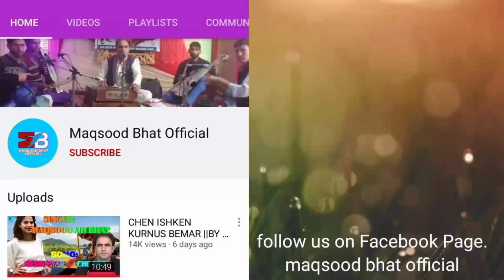CHUL HAA MA ROSHA ROSHA WALO ||BY MAQSOOD AH BHAT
SONG: CHUL HAA MA ROSHA ROSHA walo maan posha madno chul haa MA
Composer : maqsood Ahmad bhat
Singer:maqsood Ahmad bhat
 Editor :bhat musharaf
special thank full:YouTube supporters
1.singer &harmonium. MAQSOOD ah bhat
2.nott.manzoor
4rabab. ashraf

Assalamu Alaikum Kashmir. I am maqsood Ahmad bhat (kashmiri folk singer) from bomai sopore.

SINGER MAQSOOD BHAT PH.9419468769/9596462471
EMERGENCY CONTACT.6005582919